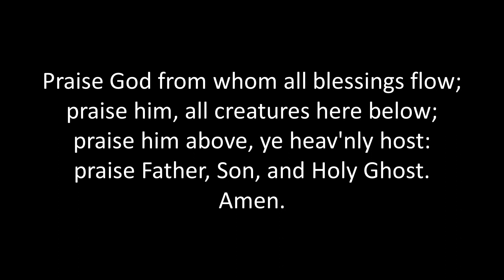Brotherly Love - 1 Peter 1:22-25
Pastor Ryan Maljaars
Free Grace Baptist Church -  June 05, 2022 AM